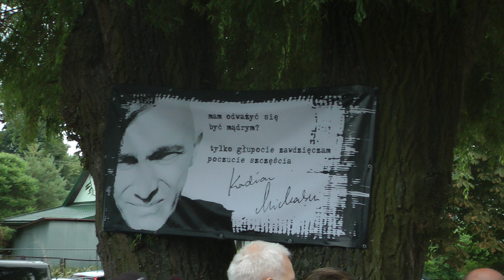Sztywny Pal Azji - Nasze Reggae (Nie wolno wznosić się za wysoko) - Rock Na Bagnie 2023, 30-06-2023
Sztywny Pal Azji - 1980 Nasze Reggae (Nie wolno wznosić się za wysoko...) - Rock Na Bagnie 2023, 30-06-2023